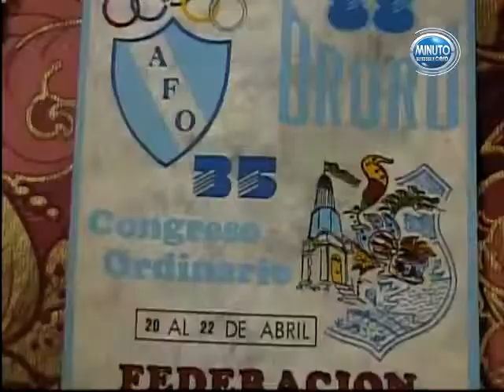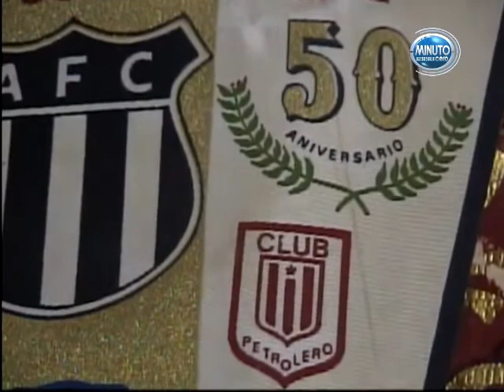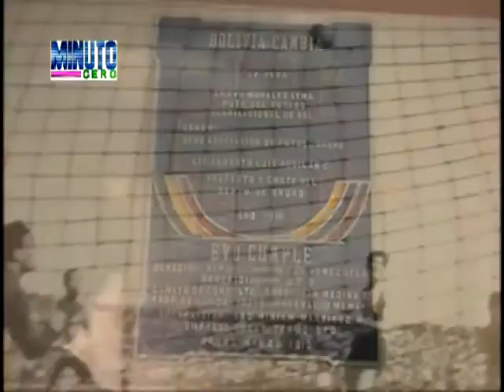CENTENARIO DE LA ASOCIACIÓN DE FÚTBOL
(fundación el 21 de julio de 1921)